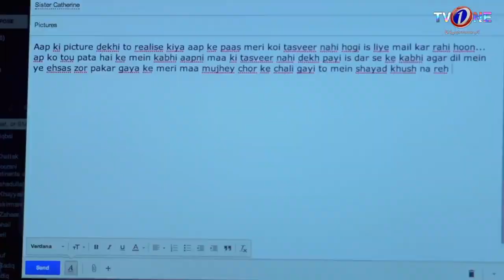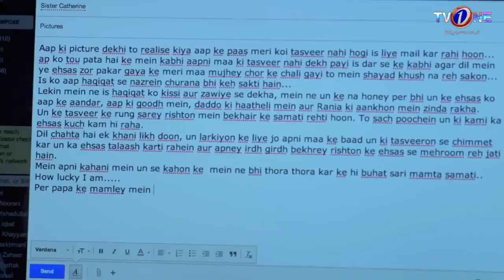Mein Nay Is Aurat Ko Dekha Nahi Jise Tum Itni Door Milne Chali Gae | Drama Scene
Starring : Nida Khan, Usman Khalid Butt, Ahmed Ali, Mahmood Akhter, Qavi Khan, Mahjabeen, Sultana Zafar, Naila Jaffery

A moving story of a girl who proves
that in the game of life,
love is the strongest weapon.

Rona and Zain are about to get married when Gulrez enters her life.
Unknown to Rona, Gulrez has sinister plans . But just when he decides to change because of his love for Rona, he makes a shattering discovery about her. Now he is consumed with hate and fury- and Zain is heartbroken.

How will Rona survive this storm?